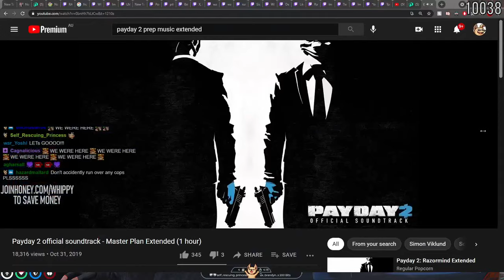xQc, Dundee and Mickey FIRST Jewelry Store Robbery FULL VIDEO / Nopixel GTA 5 RP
More daily content of the best moments from the nopixel server will be found right here on this channel, so sub for more future laughs, smiles and memes ❤